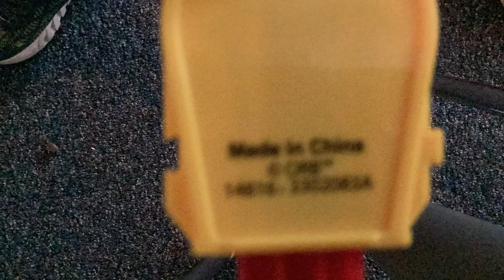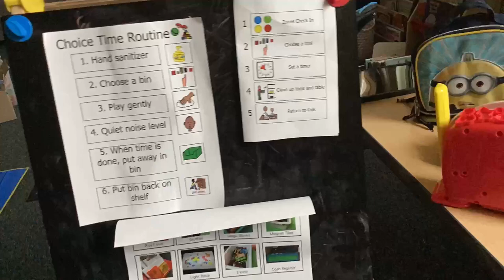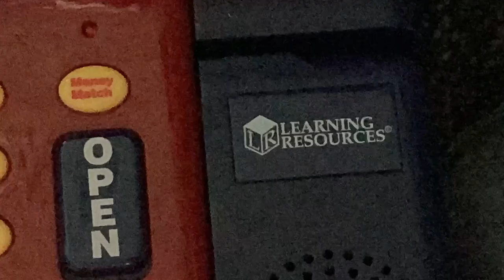Man Movie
Beware it’s way to realistic